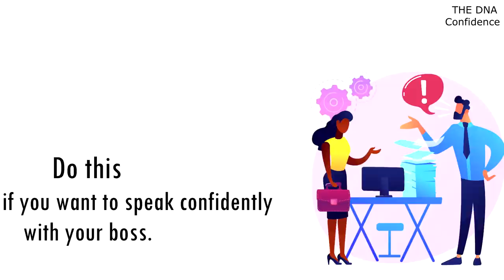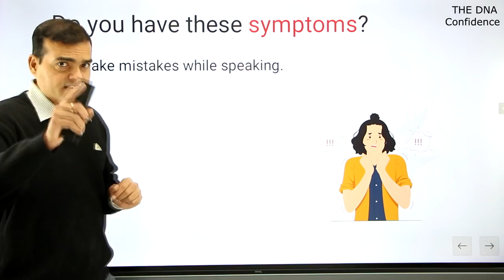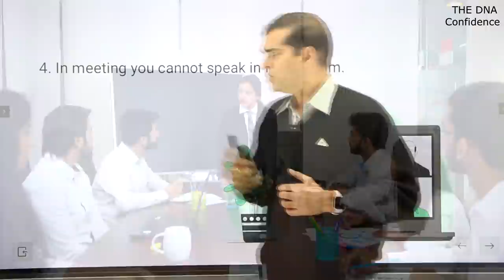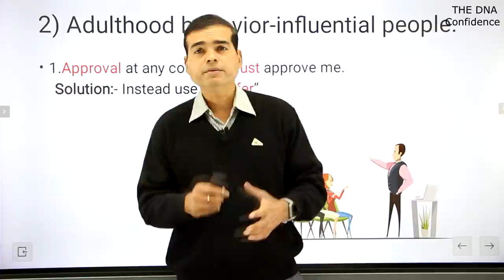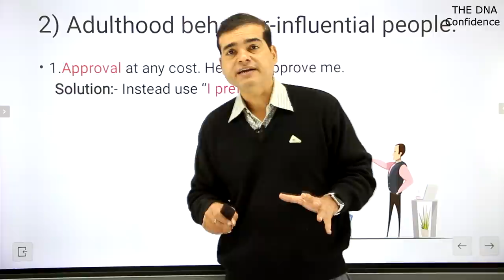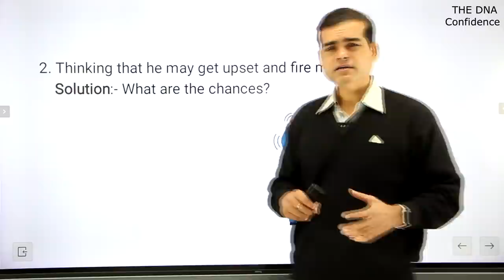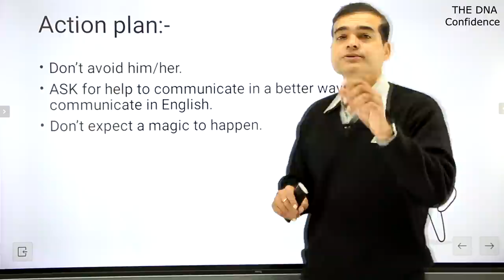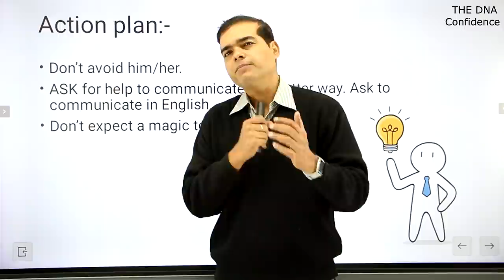How to speak confidently with your boss even with average English. | by Dr. Sandeep Patil.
Do you get nervous while speaking with your boss?
Then do this and see the magic.

Good books for better communication skills in English-

1) How to Talk to Anyone at Work: 72 Little Tricks For Big Success.
2) Just Listen:Discover the Secret to Getting Through to Absolutely anyone
3) The Storyteller's Secret: